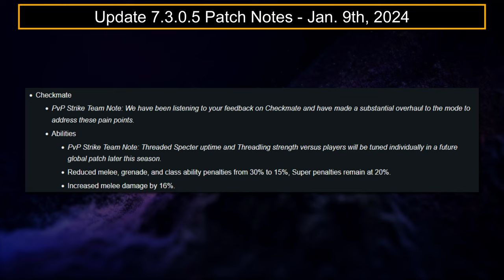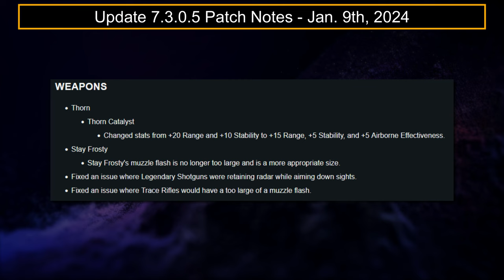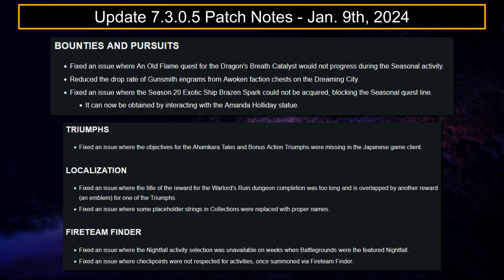Season Finale, BIG Checkmate Changes, & Undying Eververse Flashback | Destiny 2 Weekly Reset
This is for the weekly reset information for Week 7 of Season of the Wish. Seasonal Story Finale, new upgrades for the Wish-keeper exotic, Weekly reset info, Neomuna information, Vendor loot and reworks,  a recap of Update 7.3.0.5, eververse haul, and more!

Sections:
00:00 - Intro, Season Finale, and Exotic Quest
00:23 - Weekly Reset Info
01:41 - Banshee and Ada-1 Loot
02:02 - Update 7.3.0.5
04:06 - Eververse Store and Outro